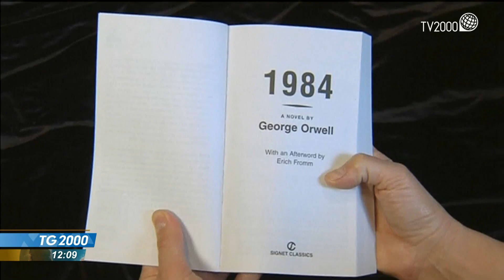Ucraina, Mosca non si ferma. Biden a difesa dell’ambasciata di Kiev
Non si ferma la guerra in ucraina. Si registra una escalation militare nel Donbass, con Mosca che lancia un altro attacco alla regione del Lugansk. Servizio di Marco Burini.